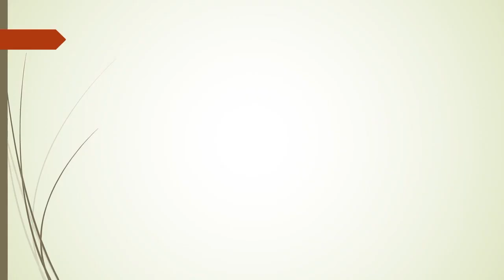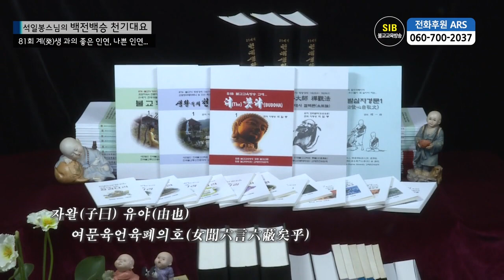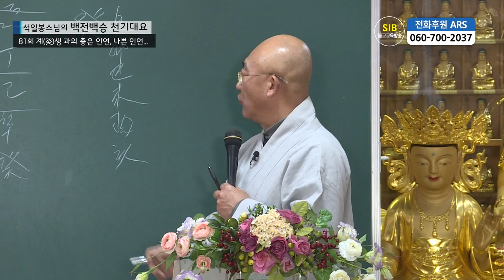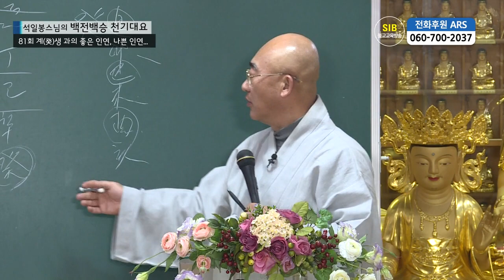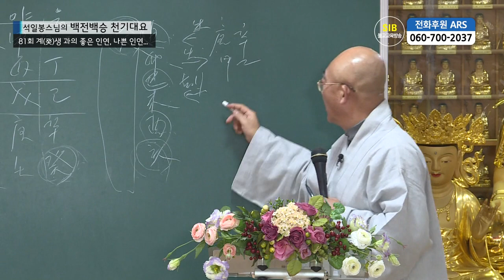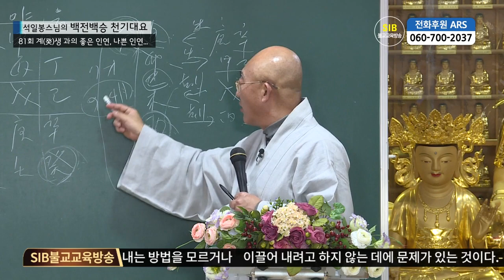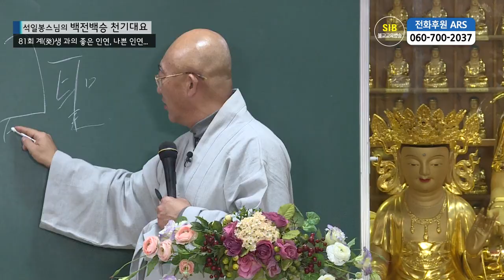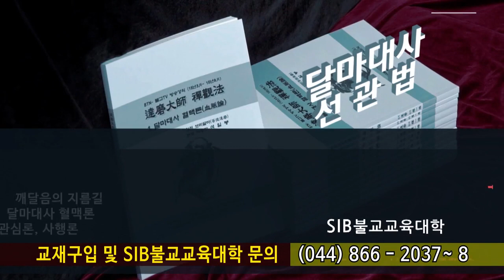백전백승 제81회... 계(계축 계묘 계사 계미 계유 계해)생을 생하는 인연과 극하는 인연...